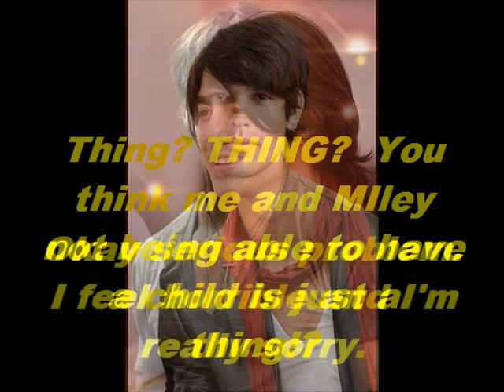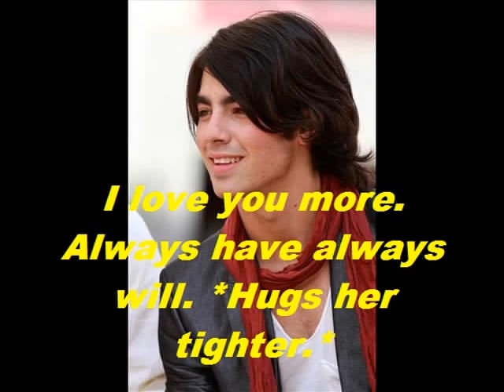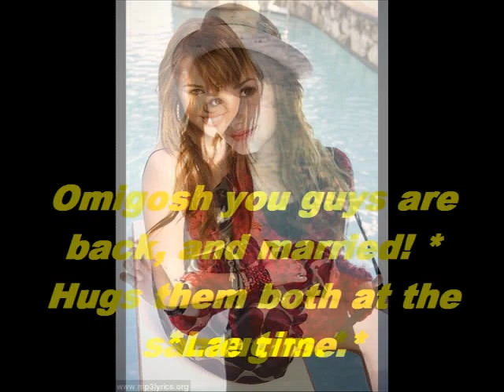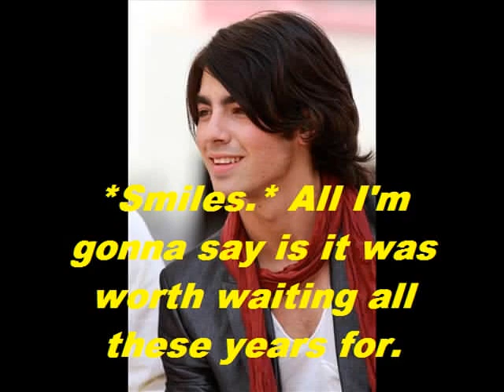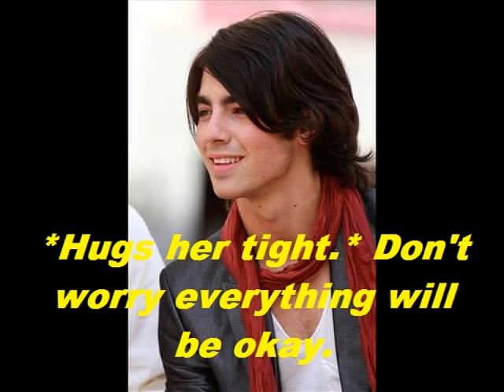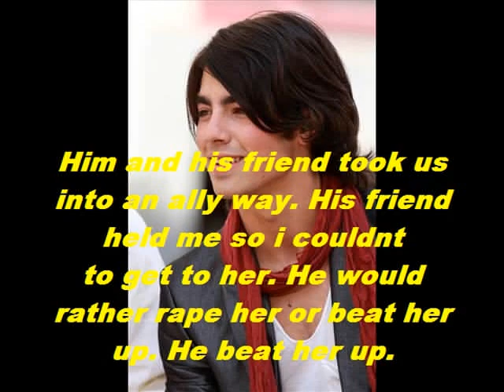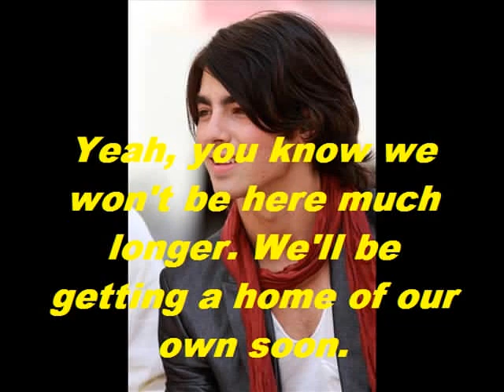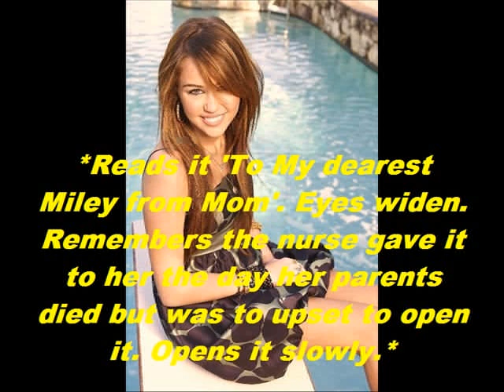My Life Would Suck Without You - Episode 26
+15 comments for the next one. Hey guys  Please comment and tell me when you think i should end this series, at 40? 35? 30? when so please let me know. thanks!